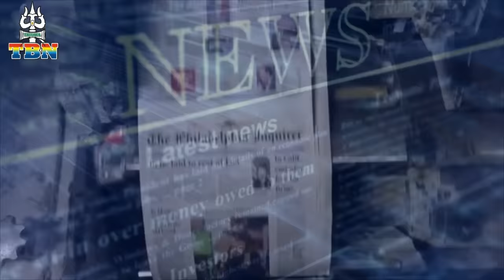SAPTAHIK KHABREIN 10 09 2016